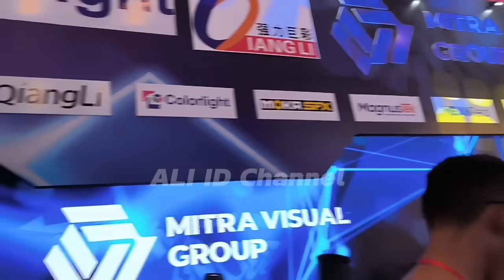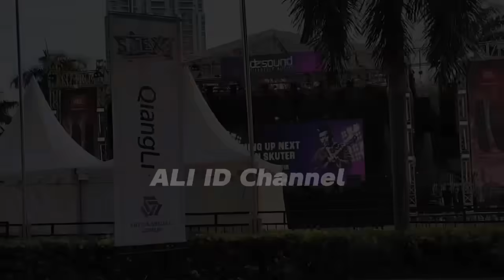Mas Bre & Mas David Bahas Rencana 2025 🔥 akan ada banyak kejutan..Apakah sudah ada pembatasan??